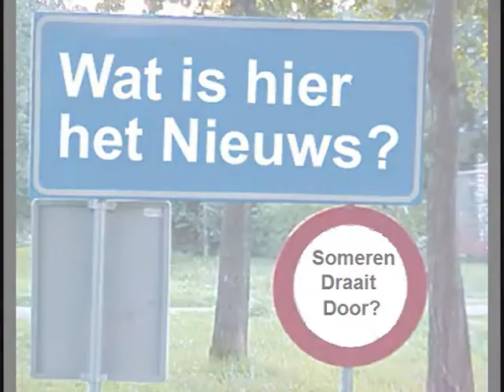SDD Journaal 16 september 2009